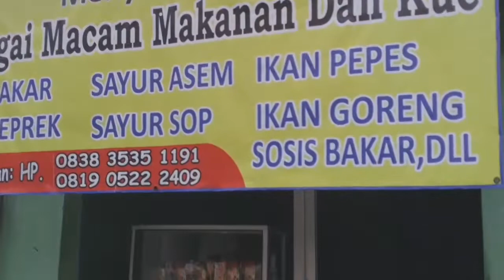Ada yang datang Kerumah Siap karna setahun tak bertemu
Assalamualaikum sedulurku semua karna rindu dia datang udah setahun ga bertemu siapakah itu teman baik ku,

SALAM SEHAT DAN SELALU BAHAGIA